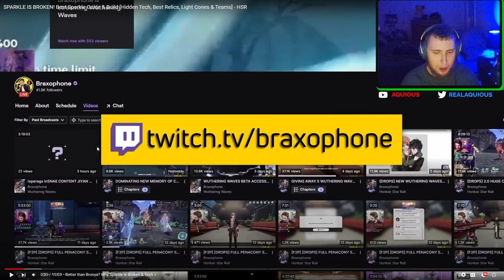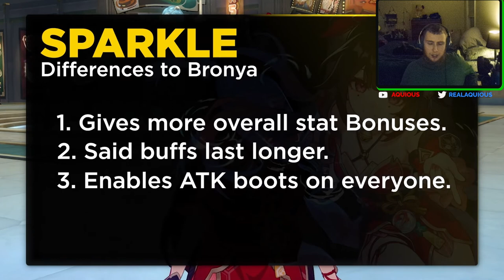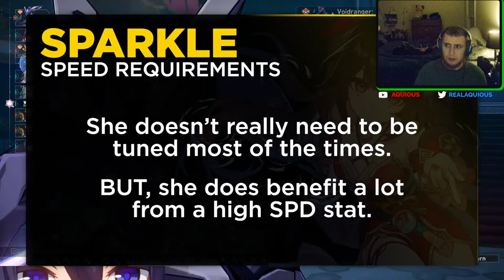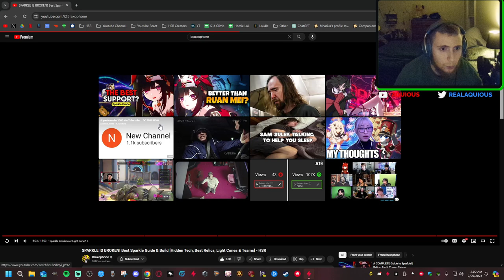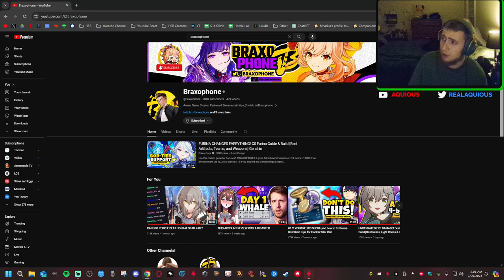Sparkle just changed the game... (Reaction to Braxsophone) | Honkai Star Rail